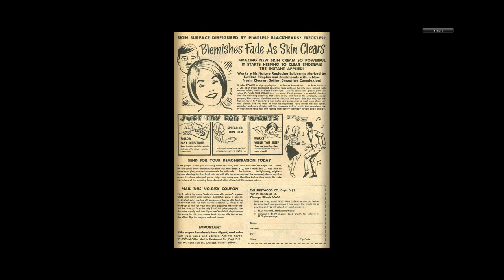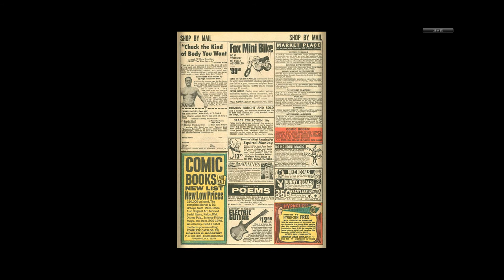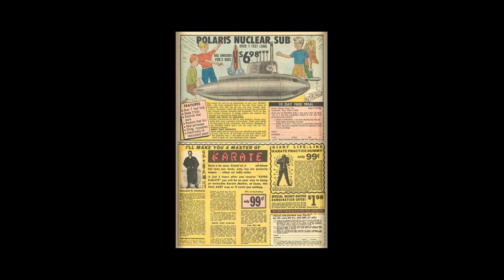197007 Two Gun Kid v1 093